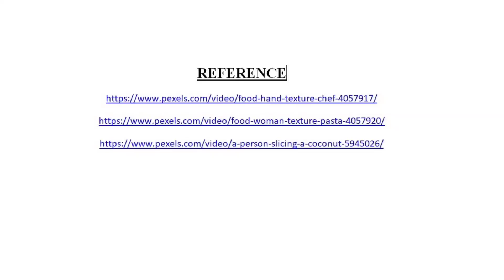ORGANIC PRODUCTS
The video is here to advertise ORGANIC PRODUCTS as students' assignment in International Marketing class of 2022, Management and Production Engineering - Global Production Management, Warsaw university of Technology.